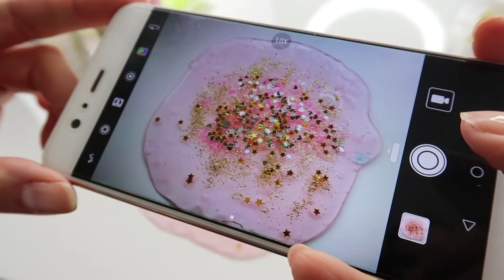UKRASAVAMO SLIME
Ukrasili smo cak cetiri slime-a, svaki je poseban na svoj nacin, ostala dva gledacete u iducem videu. Mnogo dobro smo se zabavili, a planiramo napraviti i svoj prvi clear slime.

Ukoliko zelite da nas podrzite subskrajbujte se na nas kanal i pritisnite zvonce za notifikacije.

HVALA vam na podrsci i pracenju EKIPAAA ❤️